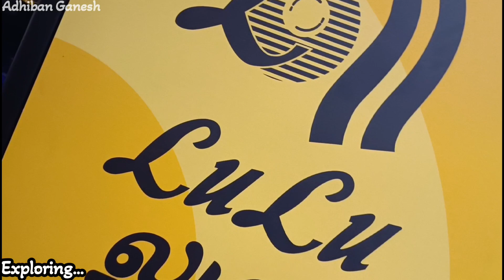CMC TRAVEL SERIES Teaser/Promo 💥 | SETC BUS 🚍 & 🚂 TRAIN Travel Vlogs | MDU - CBE | Adhiban Ganesh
CHENNAI - MADURAI - COIMBATORE... 💥 Hey guys... This is my teaser / promo video of our next CMC Travel Series : CHENNAI - MADURAI - COIMBATORE... Another series in our channel consisting of some amazing buses and train travel vlogs in Cheaper Travel Modes/Options... Old SETC Government Bus Travel Vlog from Chennai to Madurai in Sivakasi Non - AC Seater Bus... Madurai - Coimbatore Intercity Unreserved Express Train Travel Vlog Full Stretch... Exploring LULU Mall in Coimbatore... Food Vlogs... SETC Bus Travel Vlog from Coimbatore to Hosur in Bangalore AC Seater Bus... Another Solo trip for a virtual experience for our People... A short glimpse of the whole series of 2 days within Tamil Nadu... A Full and Full Exclusive BusFan and RailFan Contents Interesting... Food Lover Contents Food Vlogs and Solo Traveller Moments Experience... Have a look of the teaser video in Tamil... 😊❤️💙